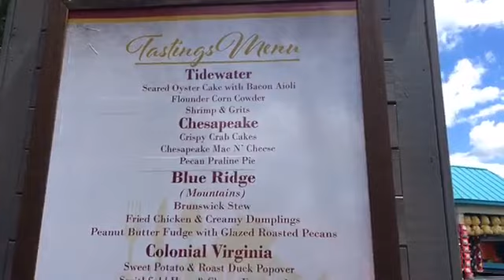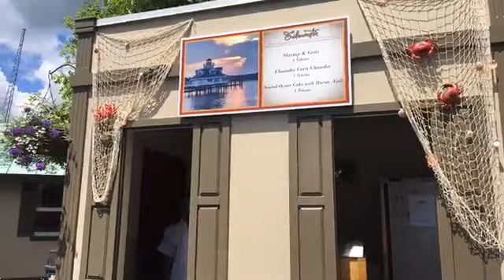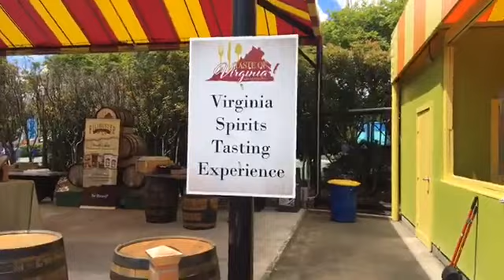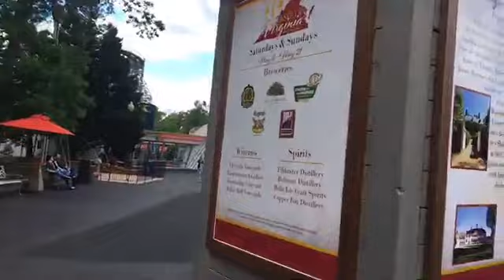Taste of Virginia at Kings Dominion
Get a sneak peek into this delicious event taking place Saturdays & Sundays May 6-21.